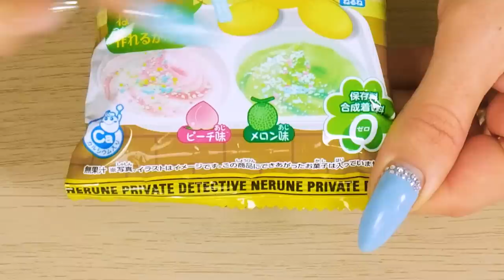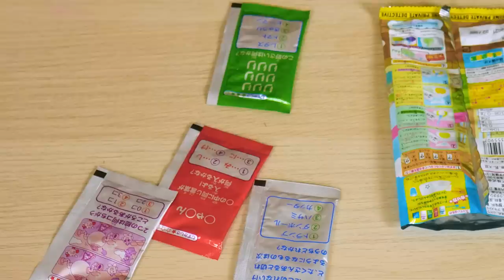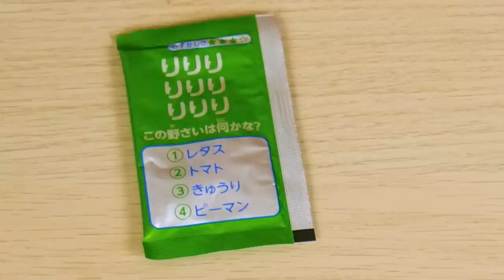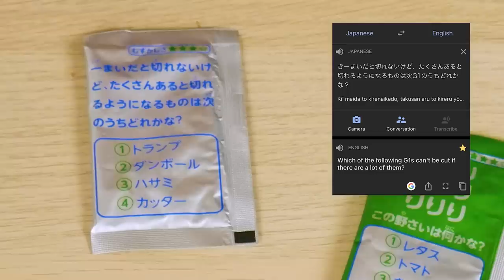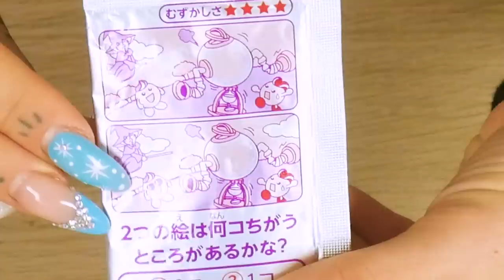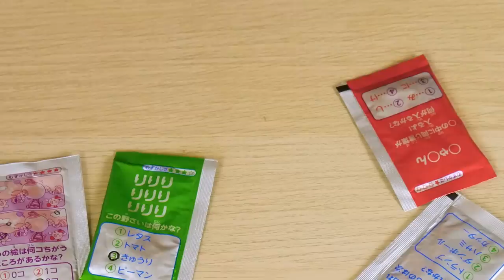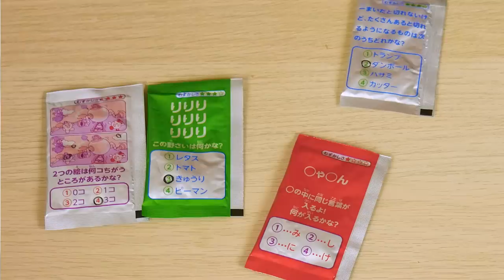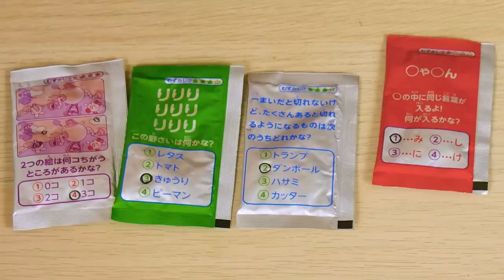NAJTRUDNIEJSZY zestaw JAPANA ZJADAM 😱 FAIL - JAPANA zjadam #151 | Agnieszka Grzelak Vlog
Dzisiejszy zestaw, mimo że to "tylko" Gęsta Mega Pianka, okazał się NAJTRUDNIEJSZYM do tej pory 😱 Nic dziwnego, jeśli to jego zrobienia musiałam rozwiązywać zagadki PO JAPOŃSKU! 😂 Zostańcie ze mną jak failuję w mojej własnej serii JAPANA ZJADAM xD